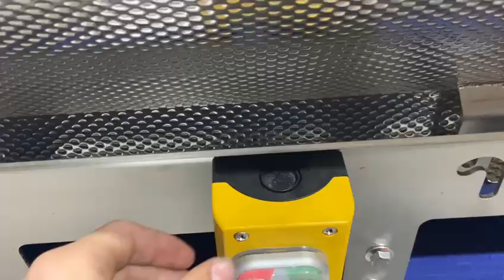2019 Jasa Oplegband, 19100060100000